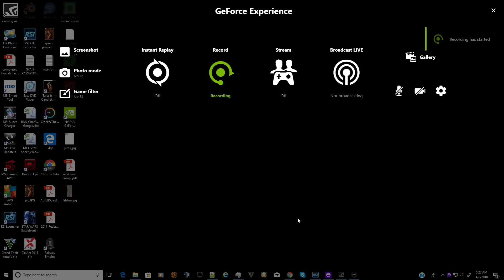problems at port luski in star citzen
If you want to support me in a personal way Then become my patron